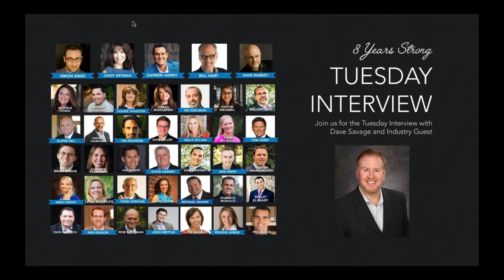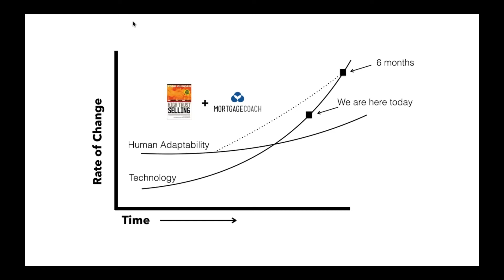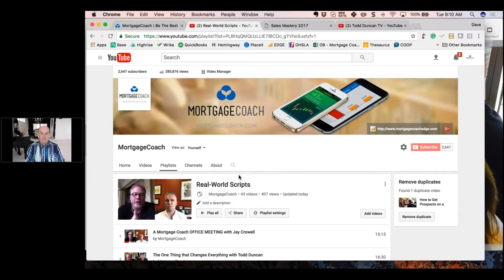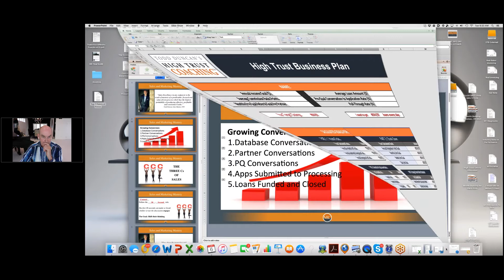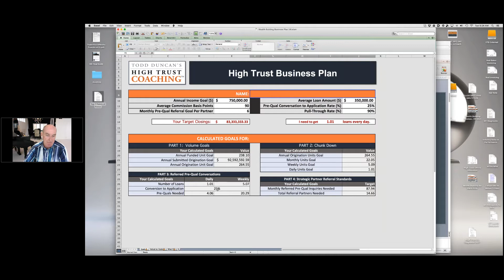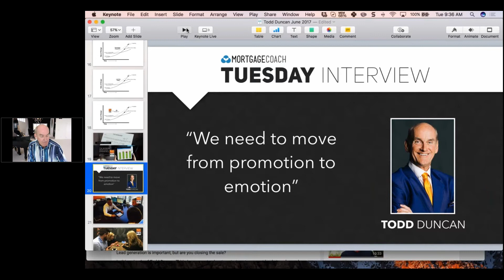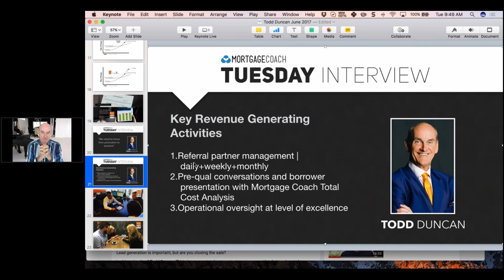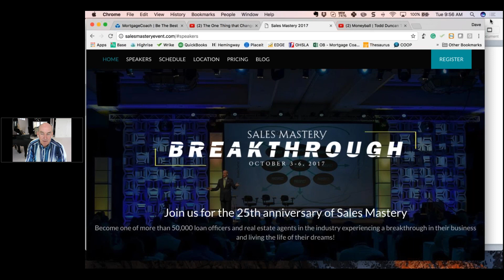Sales Secrets for the Digital World with Todd Duncan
+ A special link and discount for Sales Mastery 2017 for Mortgage Coach members